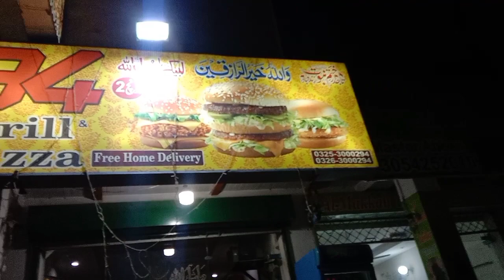Bacho ne Pizza Enjoy Kia || Duck ko khana khilaya || Bhindi ka Salan || Subscribe